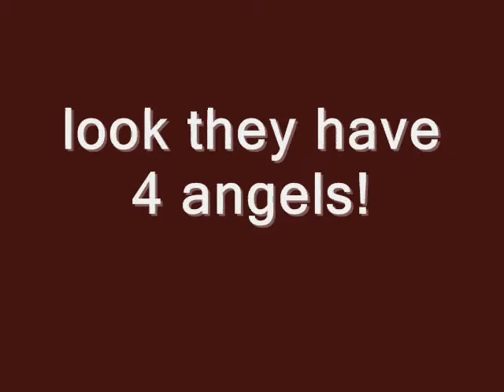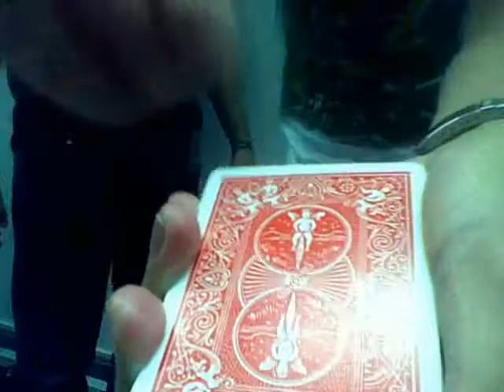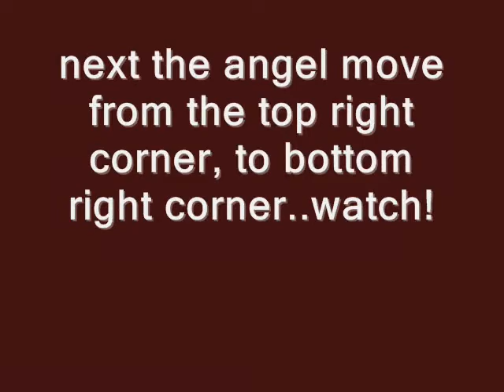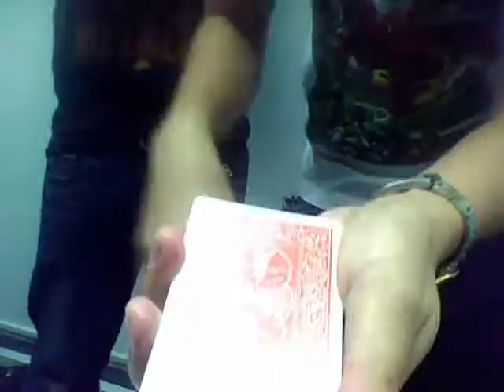Angel Matrix (jumping angel) perform by: mike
The spectator select a card, the the magician turn face down to show the 4 angels at the back of bicycle card, by wiping his finger the 4 angel jump out in one corner, and finally the magician give the selected card with the 4 angels jump in one corner, this card magic perform by; mike agnote